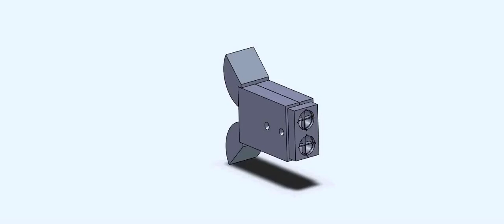UBI ClusterDEM CAD animation of ACHEON Nozzle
UBI ClusterDEM Team Developed the 3D CAD design for the ACHEON nozzle. This was later tested at the UBI premisses. Two aditional videos are available (one regarding the final build model and an additional one related to the testing using Dielectric Barrier Discharge actuators DBDs).